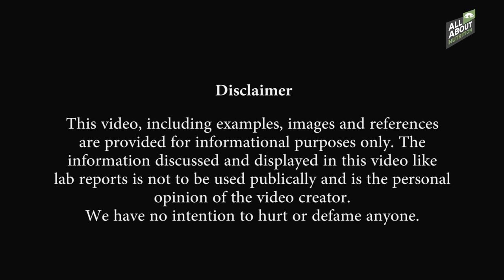MASS GAINER OR WHEY PROTEIN ? WHICH ONE SHOULD YOU BUY FOR MUSCLE BUILDING ?